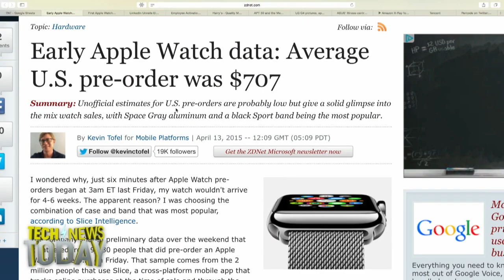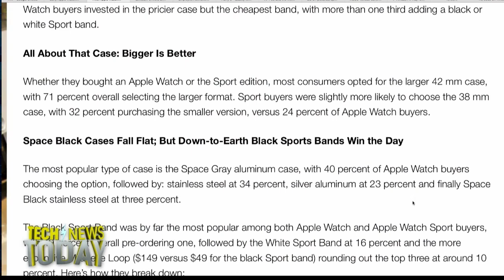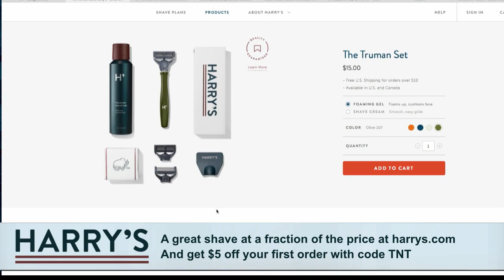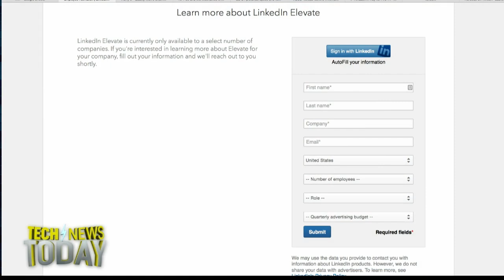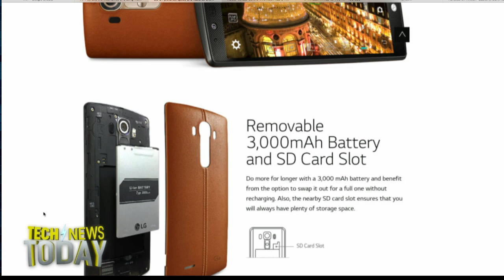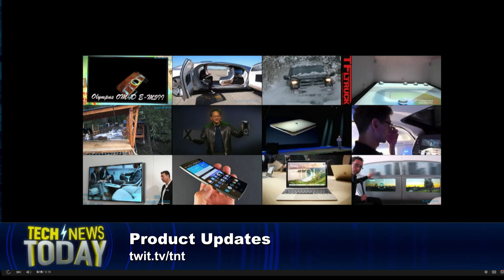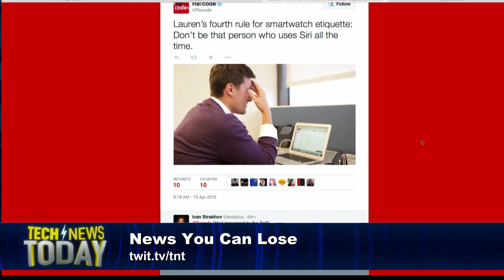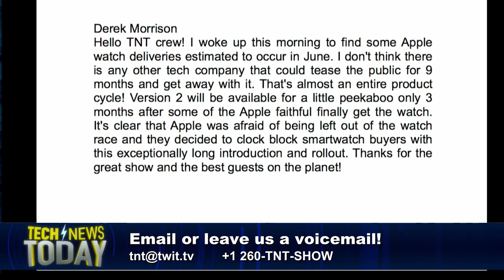Tech News Today 1236: Apple Clock Blocks the Competition?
Lead Anchor: Mike Elgan and Co-Anchor: Lindsey Turrentine
4/13/2015: Apple sold a million watches on Day One, Linkedin wants companies to Elevate their social media internally, the Chinese government breaks the record for the longest hack attack ever, and more...
Guests: Kevin Tofel and Kurt Wagner